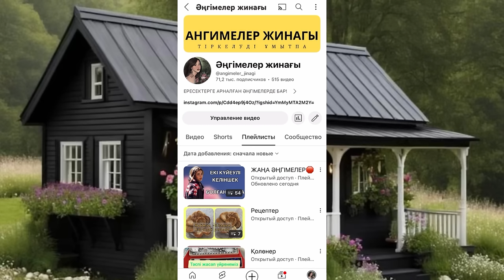Өлі мен тірі. Өте әсерлі оқиға. Ангимелер жинагы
Өлі мен тірі